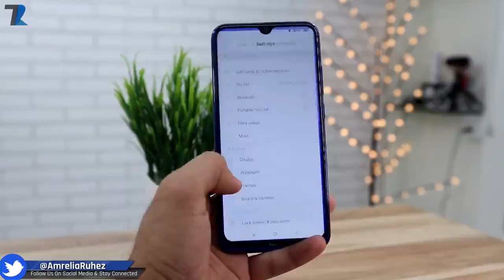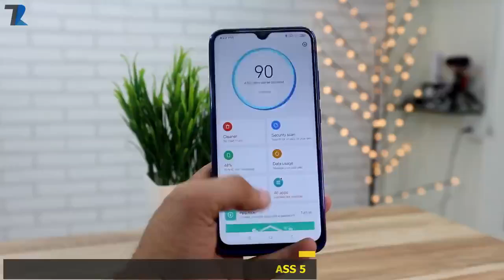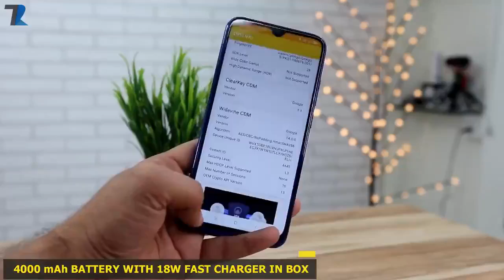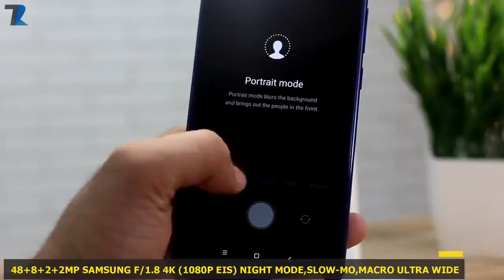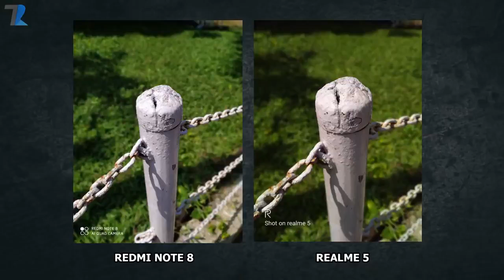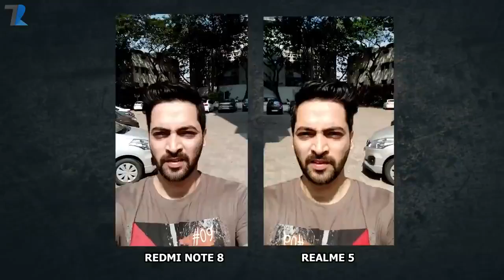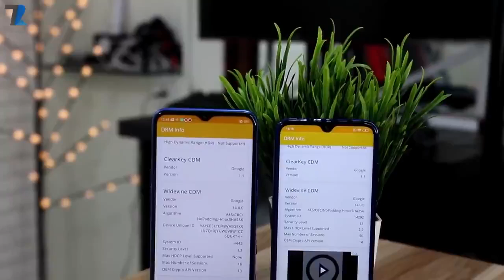Techno Ruhez! Redmi Note 8 vs Realme 5 - Camera,Display,Performance,Design,Battery & More